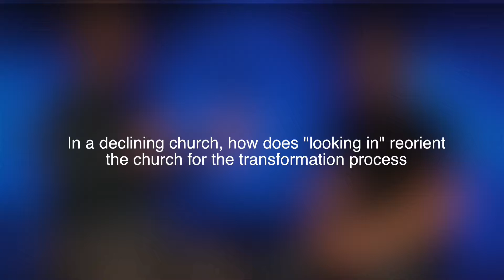In a declining church, how does looking in reorient the church for the transformation process?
The Malphurs Group CEO, Ron Donnini, interview with The Mount Lead Pastor, Ryan Fontenot, at The Mount Church, 2016.